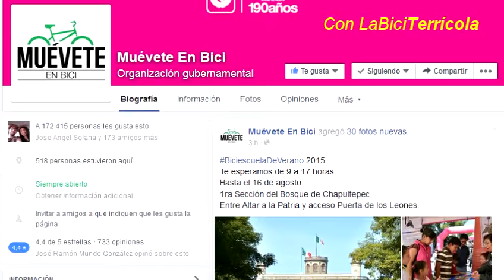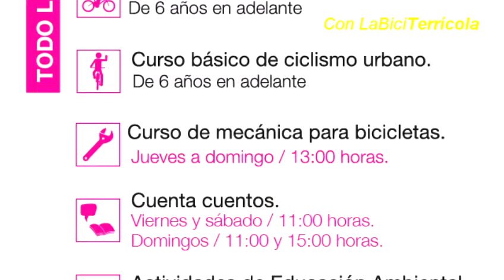BiciEscuela de Verano 2015 en la Ciudad de México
La Biciescuela de verano 2015 ya está impartiendo clases en la entrada de los leones en Chapultepec, del 18 de julio al 16 de agosto de lunes a viernes de 9 a 17 hrs.

En LaBiciTerrícola encontrarás historias sobre ciclismo urbano, paseos, consejos, información, anécdotas, fotos y mucho más.
Con secciones como: De paseo con LaBT, Recopilación de Fotos de LaBT, Tips trucos y consejos, Herramientas y mecánica, Tutoriales y aprendiendo, Mostrando y enseñando, la historia del día, tendencias de ciclismo, bicis al por mayor, bicicletas y su pasado, Inspiración para vivir una alternativa, estilo de vida alternativo, la vida y la bicicleta, en busca del tesoro, conociendo, sabiendo, impactante, impresionante, Foto, Fotografía, Vídeos de Ciclismo, Vídeos de la Ciudad.